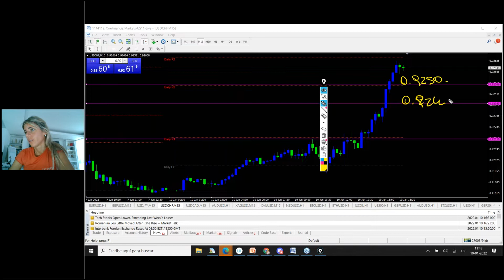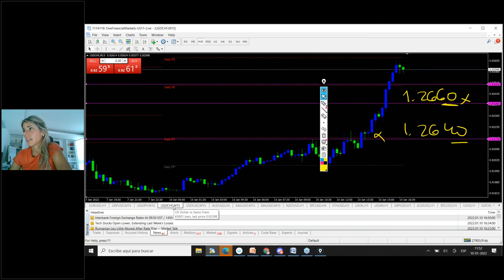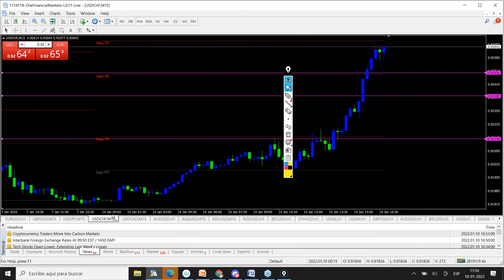ACCION DE PRECIOS CIERRE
Mercado al cierre ENERO 10

EURUSD  Preferencia general compradora sobre 1.13. Sin ventas en estos mínimos
GBPUSD mantiene solo comprador. Próximo nivel 1.3550.
USDJPY en espera de vendedores debajo de 115.20
USDCAD preferencia vendedora debajo de 1.27
USDCHF preferencia vendedora debajo de 0.9250

XAGUSD XAUUSD solo compradores. Sostiene comprador.
BTC y ETH en espera de niveles compradores, no hay niveles de compra aún.

Inflación del consumidor miercoles 10:30 am Alto impacto.

***Recuerda de participar en nuestras alertas de mercado en tiempo real de Lunes a Viernes de 10:20 am a 11:30 am .Para más información de nuestras alertas scalping escríbenos a y pregunta como participar de manera gratuita***